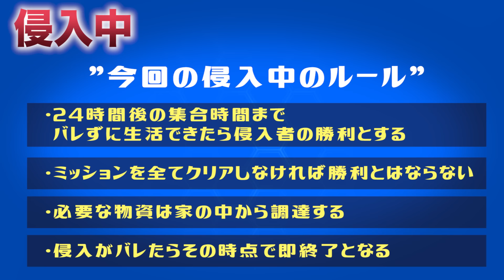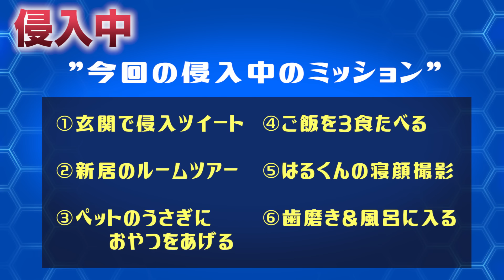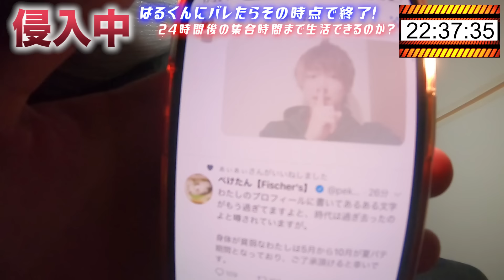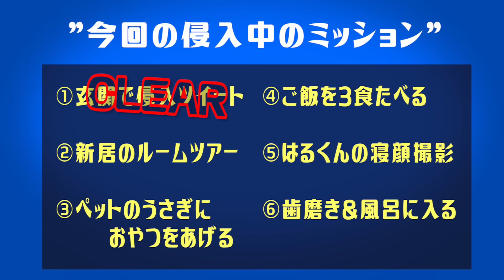【侵入中】はるくんの新居に侵入してバレずにどこまで生活できるのか？【強制かくれんぼ】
提供：Lulu & Arnie（ルルアンドアーニー）
2019年10月9日(水) 12:00 ZOZOTOWN　にOPEN！

はるくん着用アイテム

ふぇると着用アイテム

Lulu & Arnie（ルルアンドアーニー）

『SIMPLE』＆『BASIC』
シンプルだけどカッコいい。ベーシックでありながらさりげない拘り。
SIMPLE＆BASICをテーマに時々の感性を取り入れたスタンダードスタイルを提案します。